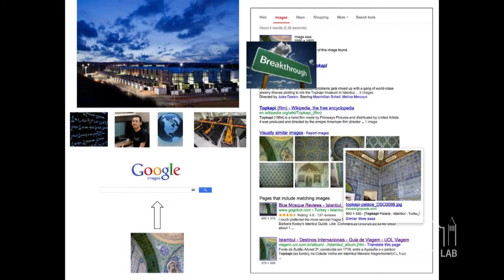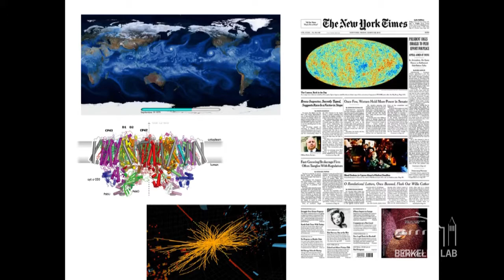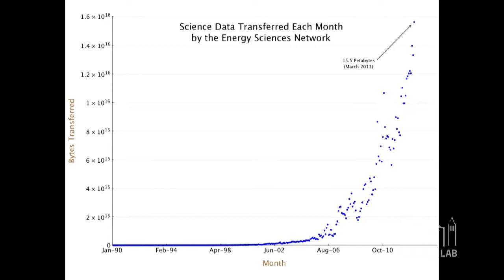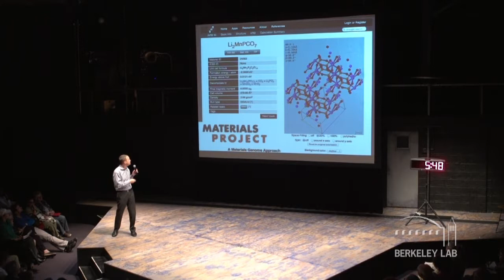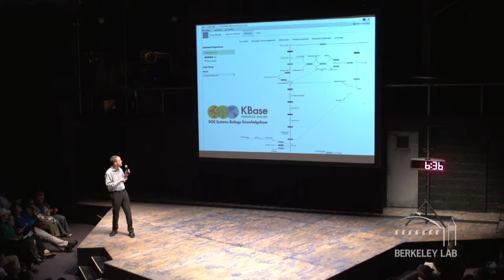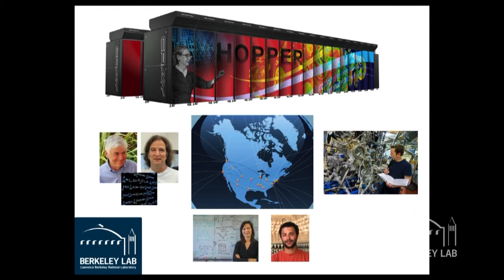Accelerating science with (very, very) big data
In this May 13, 2013 talk, Berkeley Lab's Greg Bell discusses how big data is changing science, and how the Energy Sciences Network (ESnet) is playing a big role. To watch the entire entire Science at the Theater event, in which seven of our scientists present BIG ideas in eight minutes each, go